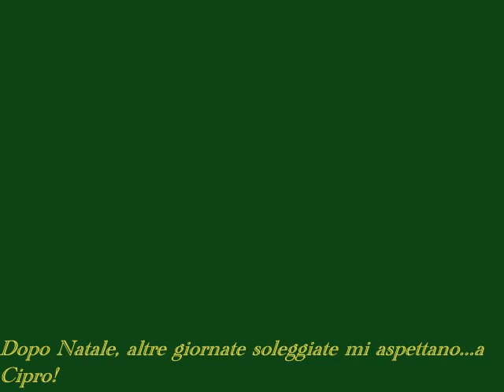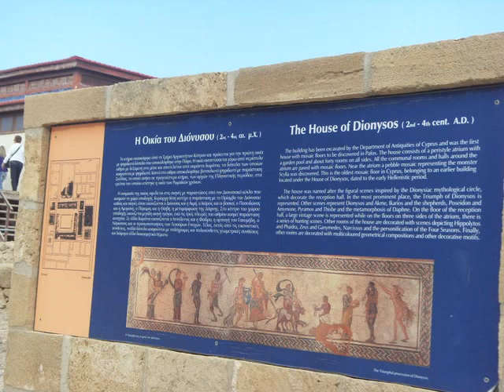Malta&Cipro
Due isole del Mar Mediterraneo con storie diverse: Templari e divinità che puntano all'immortalità, la Natura che si palesa incontaminata, monumenti secolari e vigneti.